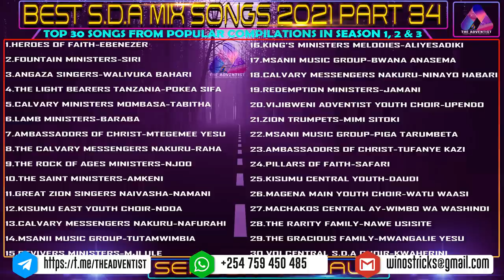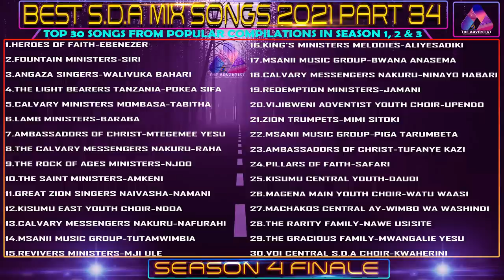BEST S.D.A MIX SONGS 2021 PART 34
Welcome to THE ADVENTIST channel. Where we play best of the best Seventh Day Adventist (S.D.A) mix songs. I wish you a great time as you continue connecting to the LORD through music.

Psalm 95:1
Come, let us sing for joy to the LORD; let us shout aloud to the Rock of our salvation.